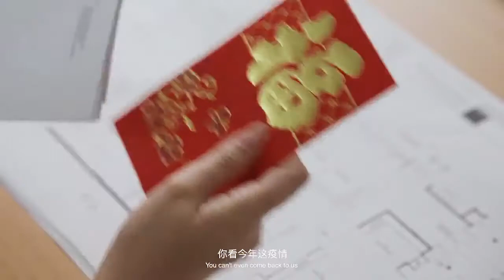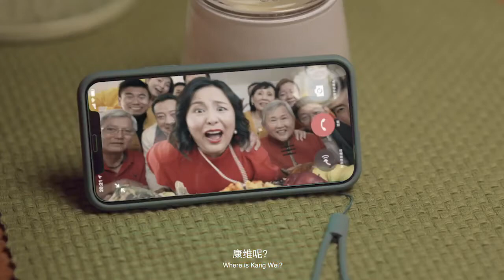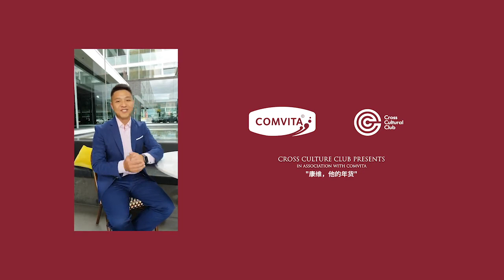Comvi ta's Chinese New Year’s Gift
A commercial video for Comvita China.
A light and humored short film dedicating to all Chinese who are unable to celebrate Chinese New Year with their families in 2021 because of COVID.

It is very cultural in a way. A mother mistakenly thinks Comvi is the daughter’s new boyfriend as ‘Ta’ means he/him in Chinese, and soon the Chinese whisper spreads wildly in the neighborhood. What happens next?
(Co-production with Cross Cultural Club and 52hz studios)